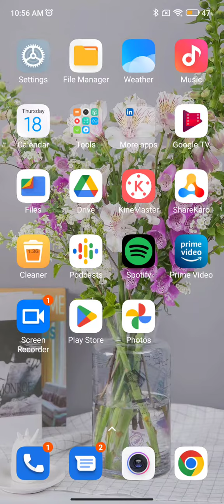How To Enable Screen Recording In Poco M5, Screen Record In Poco M5, Poco M5 Mein Screen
How To Enable Screen Recording In Poco M5, Screen Record In Poco M5, Poco M5 Mein Screen Record Kaise Karen

Screen_Recirding_ Poco M5